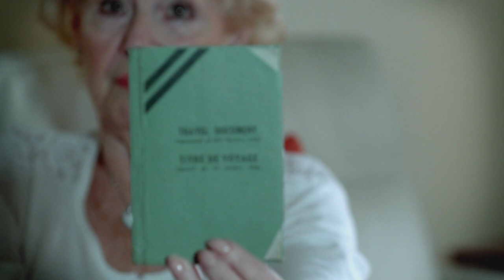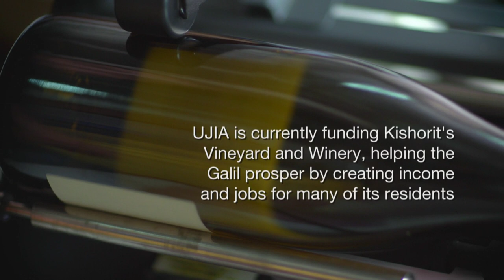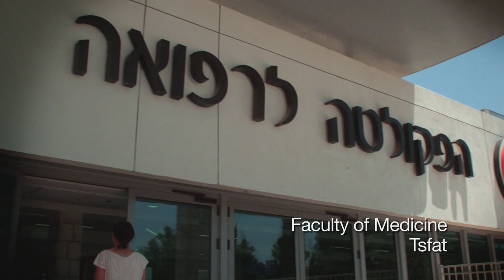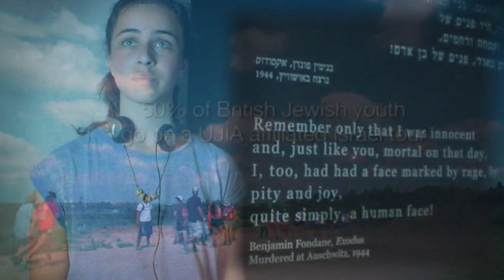For the Love of Israel: UJIA Campaign Film 2013-2014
Find out what UJIA does by learning more about the many programmes and projects we support.